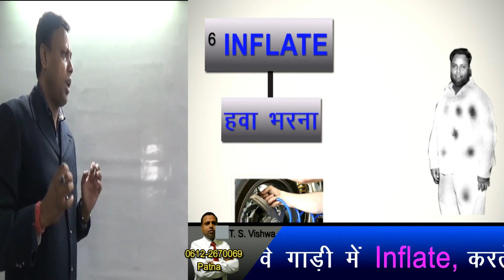Vocabulary on Bollywood Film By - T.S.Vishwa Sir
Vocabulary Words on Bollywood Film By - T.S.Vishwa Sir
T.S.Vishwa English Classes.
Word is body while grammar is ornament,body exists without ornament but ornaments can not exist without body (T.S.Vishwa)
Word is the soul of a language. Without words we can not express our ideas properly. As for as competitive examinations are concerned, I would like to divide them into two parts i.e.word and grammar. In the sphere of competitive examinations grammar is known as common error or spotting error and some other names which are always asked of 20 to 30 marks. Words are asked to 70 marks. Words have been given different names which are RC i.e. Reading comprehension, cloze test, one word substitution, spelling test, Antonyms, Synonyms, Precis, English Usage, Sentence Filler-Single or double. This idea is not only proper for competitive examinations but also apposite for any language in the world. As a language is made of word and grammar. When we go through a passage, a story or a novel, we have to face a problem i.e. Word. Mugging up word is a Herculean task that is why almost all important words have been used in accordance with their usages which are conceptual and comprehensible .with the help of video.